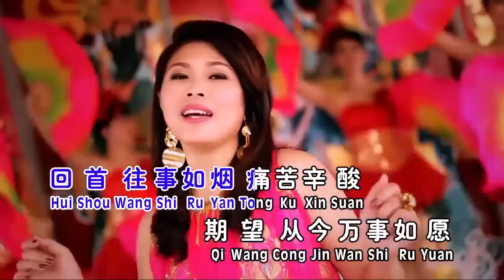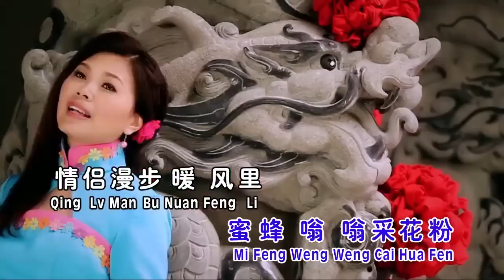He Xin Nian